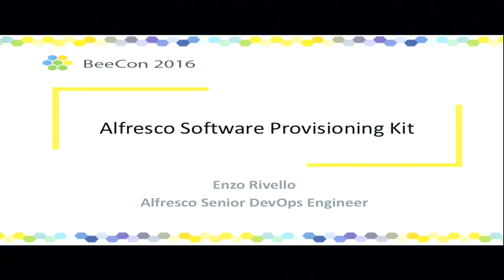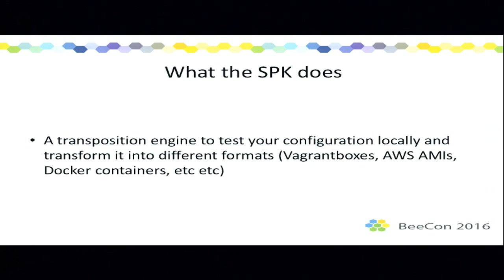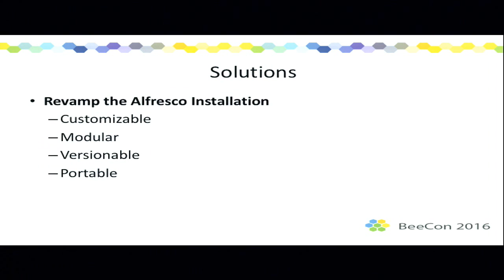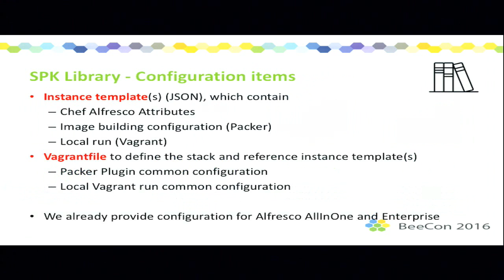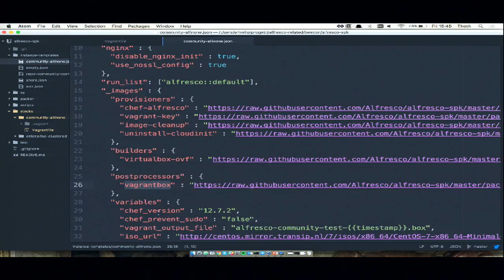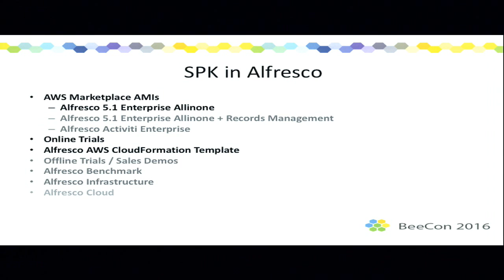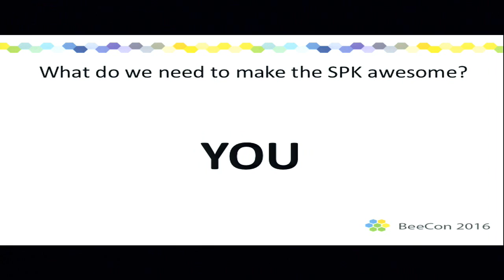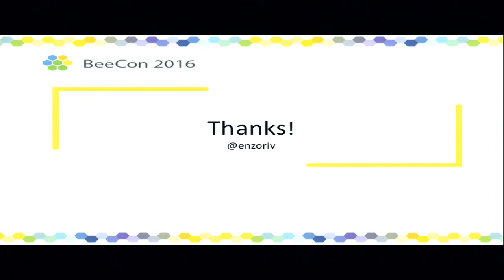Enzo Rivello - Alfresco SPK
Alfresco SPK is a toolset that can be used by stack operators (Devops/Architects/Engineers, Support, QA, Sales, Marketing, ...) to define Alfresco immutable Images, testing them locally first, also for arbitrarily complex architectures.

It allows you to:
* Run an arbitrarily complex stack locally
* Build (immutable) image(s) with the exact same provisioning logic used for local run
* Test immutable images locally
* Run a stack on any orchestration tool with the same provisioning logic used for local runs